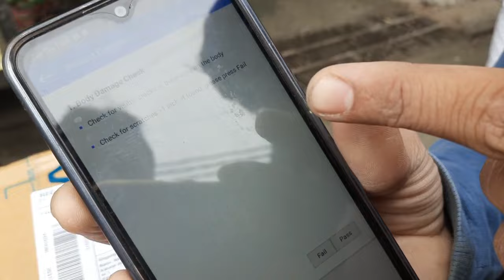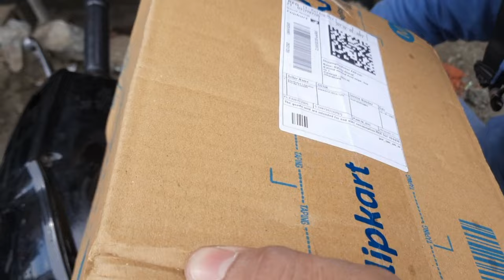Flipkart replacement process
ekart logistics will check and verify the product and then replacement will take place.
This is how Flipkart return, exchange or replacement process take place.